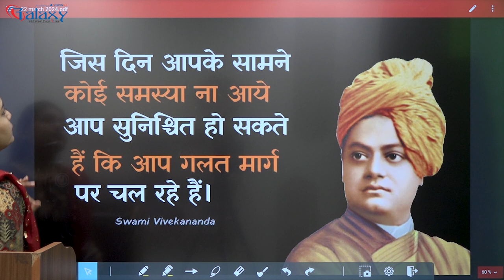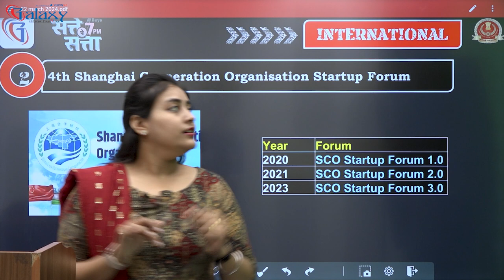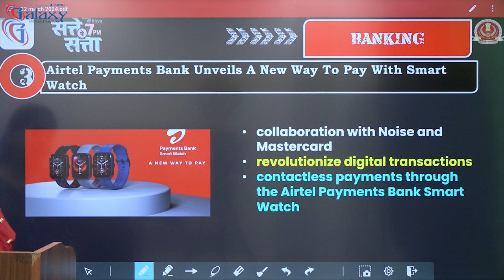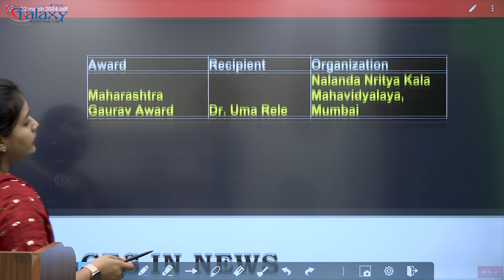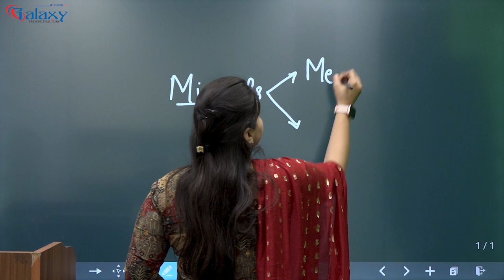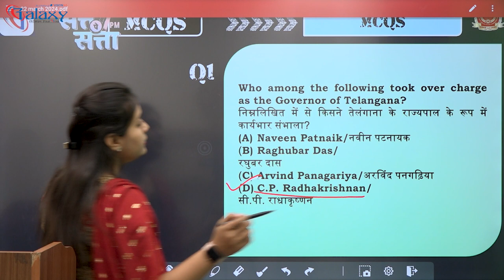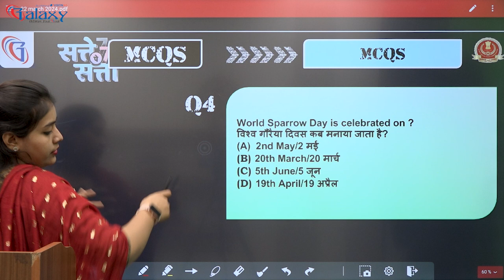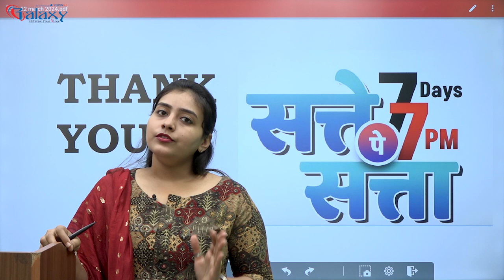22 March Current Affairs 2024 | Daily Current Affairs Classes | Current Affairs Important Questions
This video is all about preparing for  SSC CGL/CPO/ CHSL - 2024 Exam online with Galaxy Classes. The session is all about how to prepare for  SSC CGL/CPO/ CHSL - 2024.